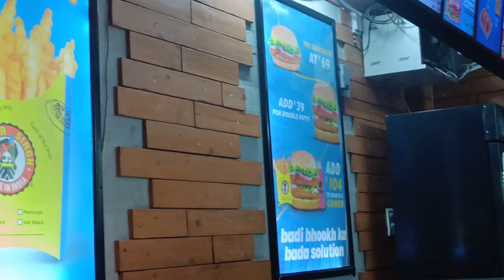burger Singh plty😋😋